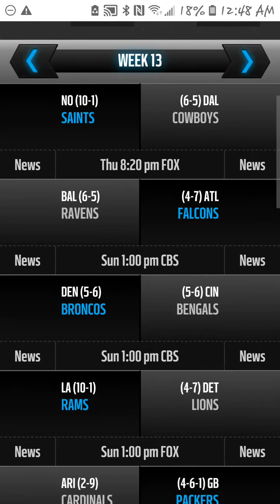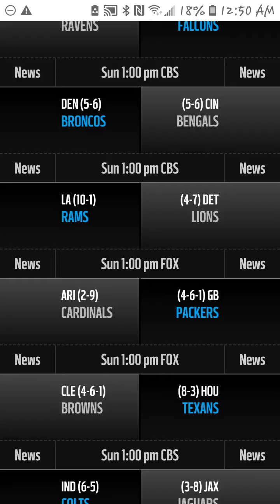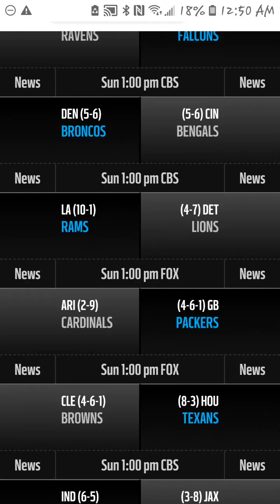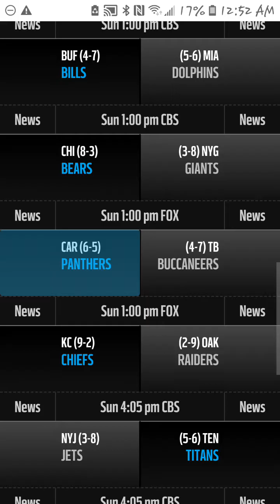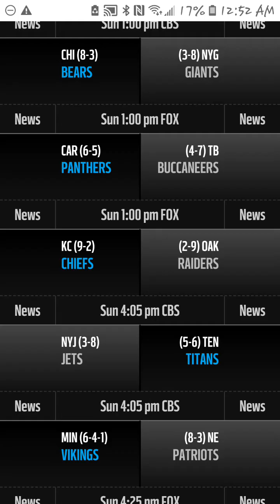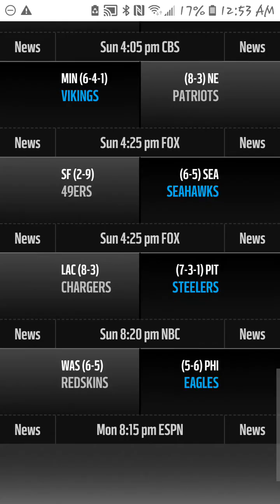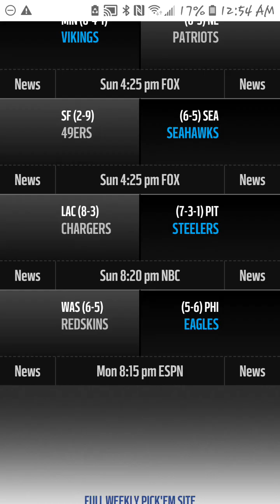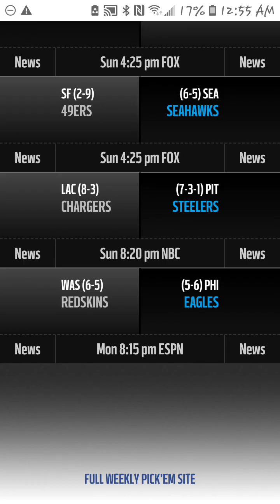NFL week 13 predictions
The bungles are going to get bungled  🐅vs🐎